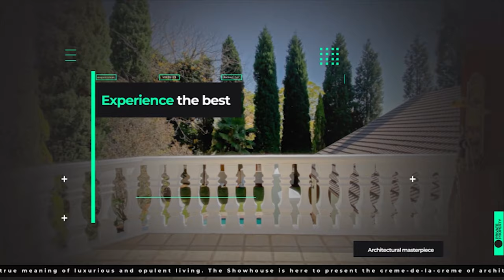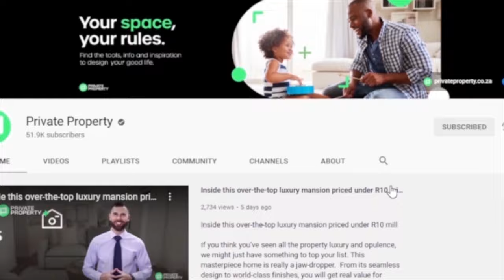The Show House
Welcome to the Sunday edition of the Show House. Which house number is your favourite?

8 ha Farm in Polokwane Central
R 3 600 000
Address: Farm For Sale
4 Beds
2 Baths
3 Garages

8 ha Farm in Leeukuil AH
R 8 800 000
3 Beds
1 Baths
7 Garages

5 Bed House in Bendor
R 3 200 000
5 Beds
5 Baths
1 Garages

2 ha Farm in Tweefontein
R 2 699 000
3 Beds
2 Baths
2 Garages

4 Bed House in Bendor
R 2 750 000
Address: 23 Meteor
4 Beds
2 Baths
2 Garages

4 Bed House in Ivy Park
R 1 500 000 NEGOTIABLE
Address: 23 Hennis
4 Beds
2.5 Baths
2 Garages

3 Bed House in Bendor
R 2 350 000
3 Beds
2 Baths
2 Garages

4 Bed House in Welgelegen
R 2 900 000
4 Beds
3 Baths
2 Garages

5 Bed House in Bo Dorp
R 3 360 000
5 Beds
5 Baths
2 Garages

3 Bed House in Woodhill Estate
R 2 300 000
3 Beds
2 Baths
2 Garages